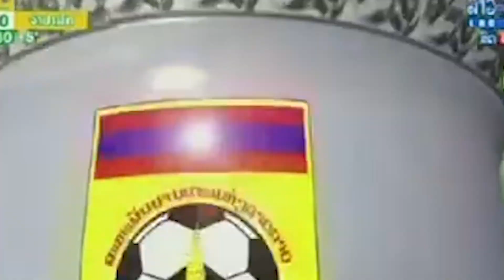เล่นบอลหรือต่อยมวย! รายการฟุตบอลแห่งชาติลาว หลวงพระบางคบกับจำปาสัก